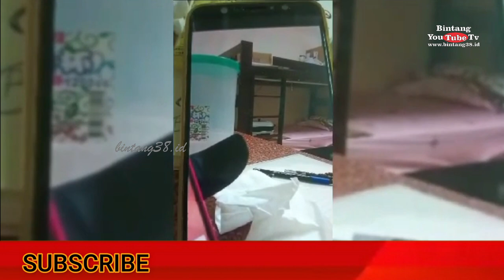Melecehkan, Guru Ngaji Ditanggamus Dilaporkan Kepolisi.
Diduga Melecehkan, Guru Ngaji Ditanggamus Dilaporkan Kepolisi.